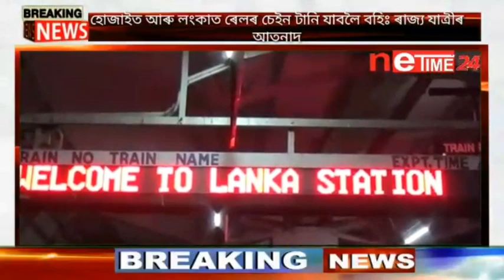হোজাইৰ লংকাত পুনৰ ৰে'লৰ চেইন টানি পলায়নৰ চেষ্টা যাত্ৰীৰ